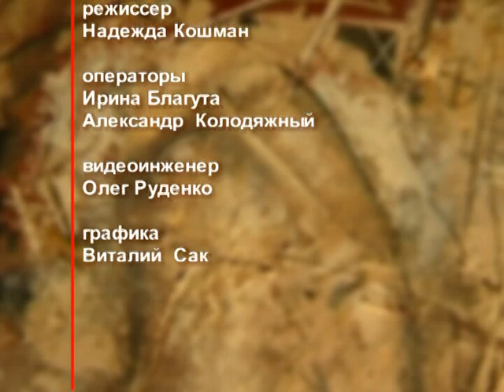День ангела 31 января – День святого Афанасия Александрийского – отец Андрей Ткачёв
31 января именины празднуют Ксения, Мария, Оксана, Александр, Афанасий, Владимир, Дмитрий, Евгений, Емельян, Ефрем, Илларион, Кирилл, Максим, Михаил, Николай, Сергей. В этот день церковь почитает память святого Афанасия Александрийского.

Распространи это видео!